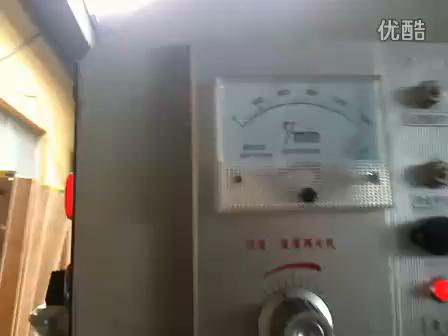Auto feeder with chain feeder Two colors flexo printing slotting die cutting